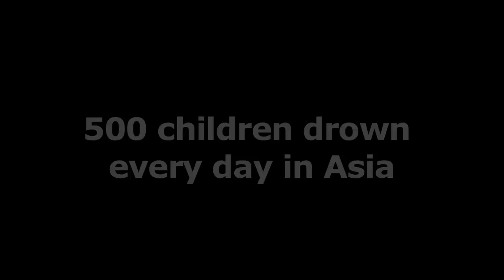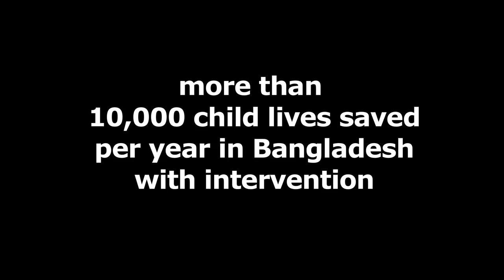Child Drowning Intervention, Grand Challenges Canada Application Video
500 Children drown in Asia every day, and is the number 1 cause of child death. Steve Beerman, MD, coordinated this video for Grand Challenges Canada, and is an active advocate for drowning intervention. Watch the video for more details.